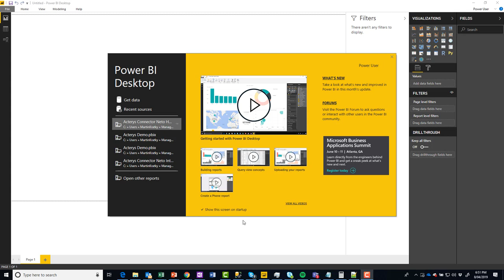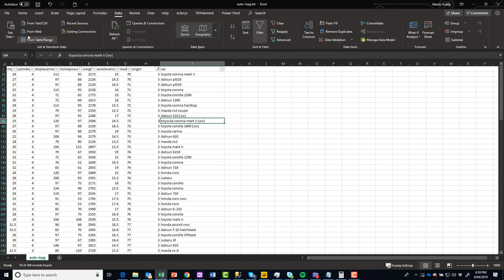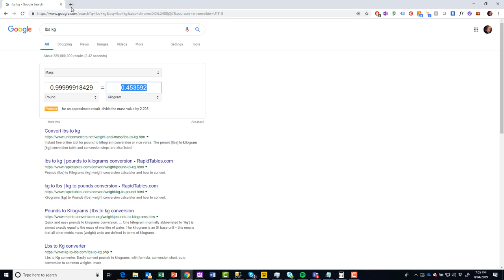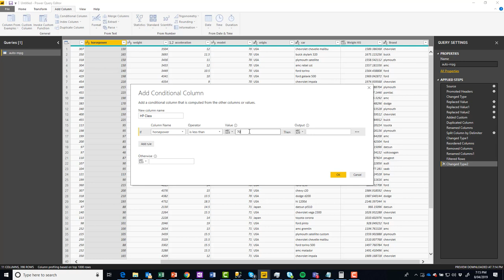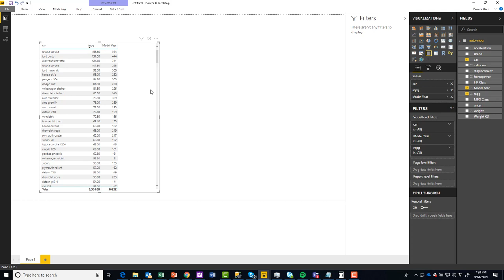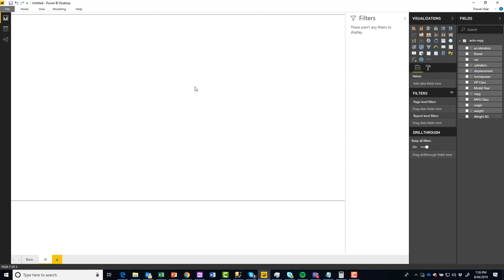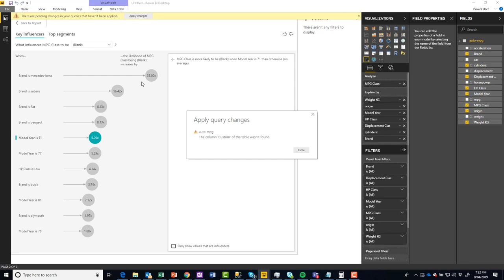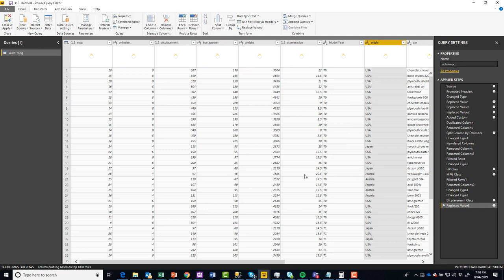Power BI Training: From start to finish: Insights on the MPG data set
Inspired by a Google data scientists who recommended this data set as a great starting point, Martin covers a "quick & dirty" process how it can be analysed in Power BI in 30 minutes. The video covers  the entire process from start to finish including: data integration, modelling, data classification and advanced analytics topics like the Key Influencer Visual as well as typical challenges and pitfalls.